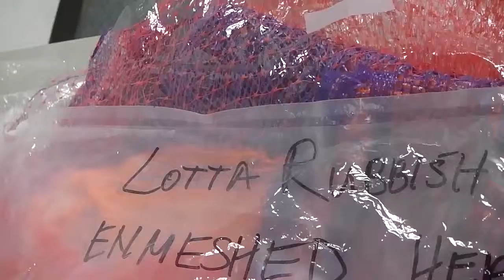UCM's Haute Trash Fashion Show